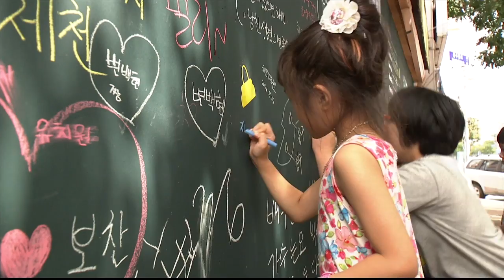충주MBC 140815 지역 예술인도 영화제 참여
◀ＡＮＣ▶
 제천국제음악영화제가 10회를 맞도록,
지역 예술인은 두각을 나타내지 못 했는데요.

 이번 영화제에서는
지역 예술인들이 시민과 관객을 만나기 위해
자발적으로 나섰습니다.

 한승원 기자입니다.
           ◀ＥＮＤ▶

 시장 한가운데 자리를 잡고 앉아
한땀 한땀 바느질을 이어갑니다.

 전문가 솜씨는 아니지만,
정성을 들여 나만의 주머니를 완성합니다.

 열쇠고리가 될 나무 조각과
장식 없는 하얀 컵에는
색색의 물감으로 생동감을 불어넣습니다.

           ◀ＩＮＴ▶
 "바느질에 관심 많아, 재밌어요"

 이곳은 제천국제음악영화제를 맞아
중앙시장에 열린 프리마켓.

 50여 명의 지역 예술가들이 자발적으로
시민, 관객과의 만남의 자리를 마련했습니다.

 예술가 개개인의 능력을 살린 체험 활동부터
민화를 그리던 화가가 음악 DJ로 변신하고,
하얀 담벼락은 영화 스크린이 돼
관객을 맞습니다.

 그동안 영화제에서 뚜렷한 역할을 하지 못했던
지역 예술가들이 자신들의 방식으로
영화제에 참여하기 위해서입니다.

           ◀ＩＮＴ▶
 "지역 경제 활성화 등에도 도움되도록"

 평소 만나는 관객 즉 수요 시장이 제한적이던
지역 예술가에게, 영화제에 열린 프리마켓은
소비층을 다양화하는 기회이기도 합니다.

           ◀ＩＮＴ▶
 "경쟁되 되고, 좋은 기회 많았으면"

 10년 만에 영화제 주체로,
시민과 관객에게 다가가기 시작한 지역 예술가.

 그들의 활동이 앞으로 영화제 발전과
어떻게 이어질지 지켜볼 대목입니다.

 영상취재 이일범